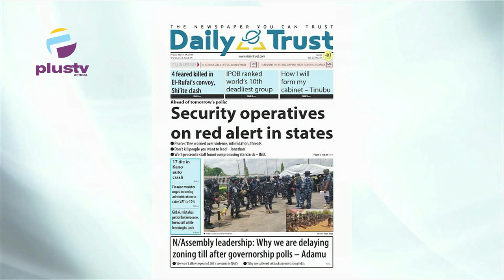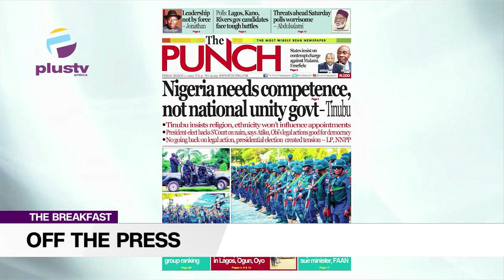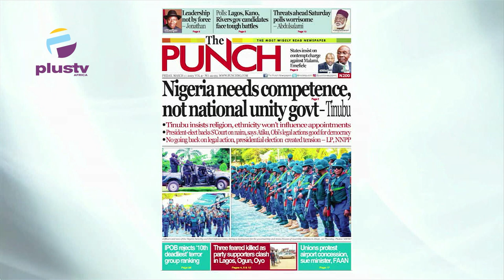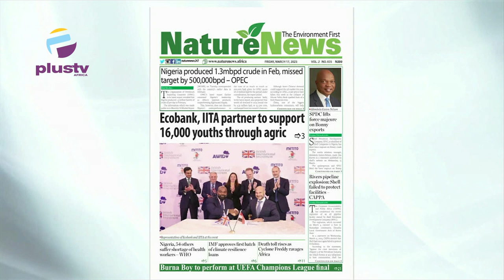Security Operatives On Red Alert In States | Buhari To Successor: Sustain My Anti-Corruption Fight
Jide Johnson, Public Affairs Analyst Joined Justin Akadonye and Mercy Ebokpo to review the biggest stories in Newspapers today.